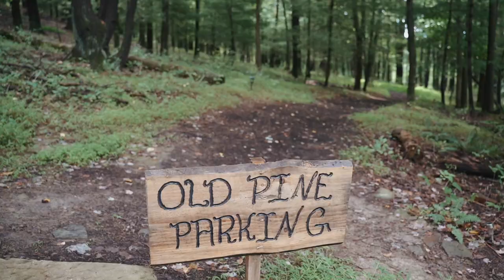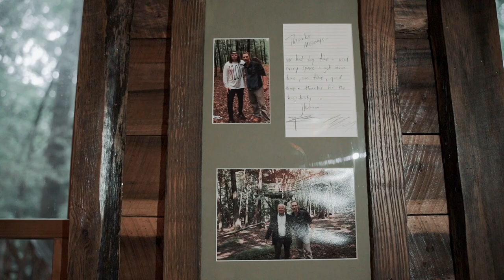Old Pine Treehouse at the Mohicans Treehouse Resort in Ohio // Charming and Rustic treehouse rental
Welcome to the  Old Pine Treehouse at the Mohicans Treehouse Resort!

Fun Fact: Matthew Mcconaughey stayed in this treehouse!

This charming treehouse is nestled amongst the only pine stand on the property against a gentle hillside and accessed by a stunning staircase and suspension bridge. Although just built in 2015, guests feel as if they are stepping back in time 150 years. 1800's feel decor and timeless charm, guests embrace the past. The treehouse was constructed with 100% reclaimed materials including 100 year old barn siding and hand hewn beams. Cedar shake roofing brings that antique 1800's feel along with its vintage interior accents. You will be wrapped in luxury with an indoor deluxe bathroom/shower and decadent bedding. The treehouse includes a small kitchenette, living room, bathroom, first floor bedroom (1 queen bed), upstairs loft  (queen bed), small eating area and outdoor shower (warm weather only). Fun and unique design features include a sliding bedroom barn door, dramatic loft design overlooking the main living area, private decks built around pine and oak trees, and expansive windows to take in the bird's eye view.

The kitchen cabinets were constructed out of reused, 100 year old barn wood with accent rough cut cherry doors and counters. A magnificent wrap around porch provides views of the peaceful pine stand. This treehouse is truly a work of art.

Interior Amenities:
Limited cell service at this tree house (mainly text with Verizon and ATT only)
Bedrooms 2
Bedroom 1-lower level, 1 queen
Bedroom 2-upper level loft, 1 queen
1 Full bath - shower, toilet
1 Outdoor shower
Kitchen - all plates, silverware, cookware, drink ware and serving ware, mini refrigerators with small freezer, microwave oven, coffee maker with complimentary coffee and filters, 2 burner electric cooking element
Charcoal grill at ground level is included-please bring charcoal
Picnic table
Living room - sectional sofa, TV/DVD (for movie viewing only so bring DVD's! no satellite or cable) and rocker
Deck - 4 chairs and table
Fully heated and A/C. ​
All linens and towels provided

On May 1st, 2012, The Mohicans began an exciting project with tree house designer and star of Discovery Channel's new series "Treehouse Masters", Pete Nelson, and commenced building our first treehouse- the White Oak.  We have since completed a second Pete Nelson treehouse which was featured on the show in June 2013.  Our newest treehouse, the Old Pine, is based on this same treehouse design technology.

THE PROPERTY

ABOUT ME

Based in Pennsylvania, I'm a filmmaker and travel content creator. I love traveling and discovering new unique places and creating professional content for owners and guests!

I have over 3 years of film experience and I love what I do. My friends call me their personal travel agents. When I'm not filming I am working Part time as an ultrasound tech, fishing, DIY house projects, walking my golden doodle, or planing my next trip with my husband, Matt.

I've worked with The mohicans in Ohio featured on the TV series "treehouse masters" and I've helped many other vacation home rentals.

Thank you for your support and following along with my journey, so I can provide a new journey for my followers to enjoy!  :)